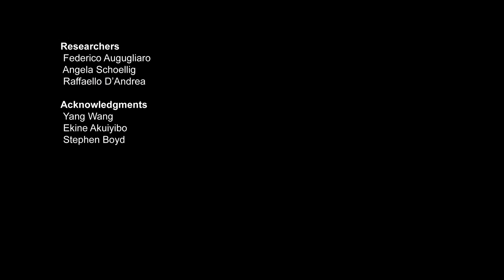Fast Transitions of a Quadrocopter Fleet Using Convex Optimization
Fast, safe transitions of multiple quadrocopters are often required in the Flying Machine Arena. In this video, we use an algorithm based on convex optimization to plan collision-free trajectories.

In the first part of the video, the destination points are selected ahead of time and collision-free trajectories are pre-computed. All the trajectories are stored before execution. In the second part of the video, however, the next set of destination points is picked at random while the vehicles are still en-route, demonstrating that the algorithm is fast enough to be used in real-time.

* Project by
Federico Augugliaro, Angela Schoellig and Raffaello D'Andrea
Institute for Dynamic Systems and Control (IDSC), ETH Zurich, Switzerland

* Based on the work by
Yang Wang, Ekine Akuiyibo, Stephen Boyd
Information Systems Laboratory, Stanford University, USA

* We thank the many collaborators whose vital contributions enable this work.